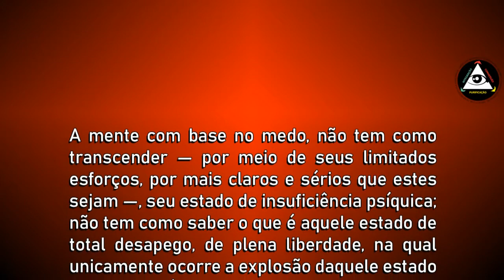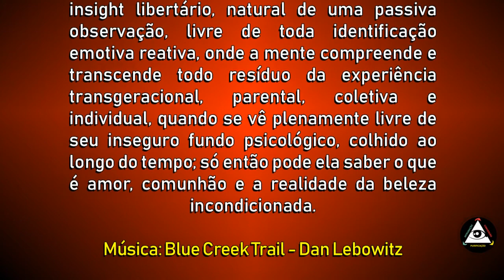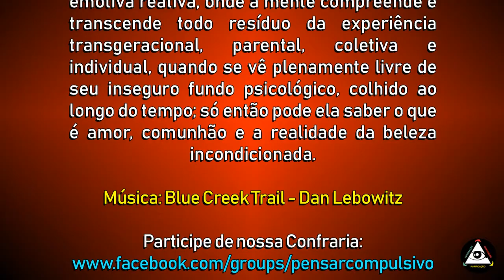Transcendendo a limitação das palavras e da identificação com a sensação